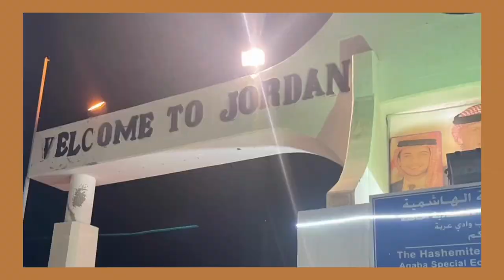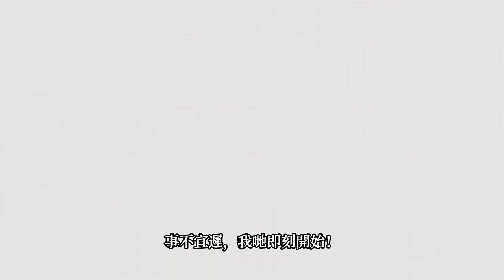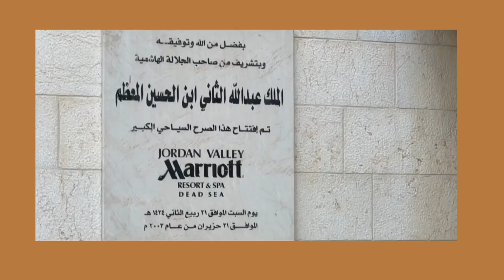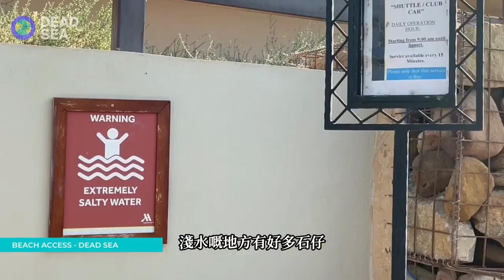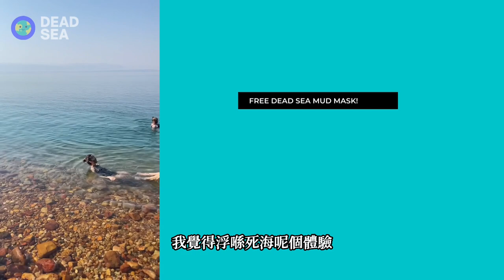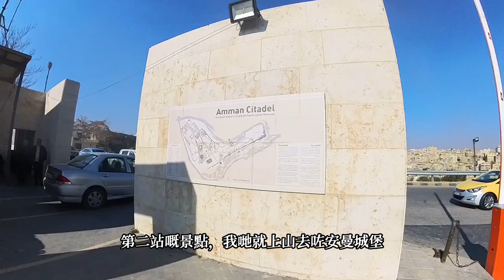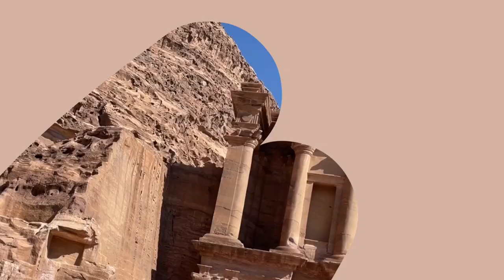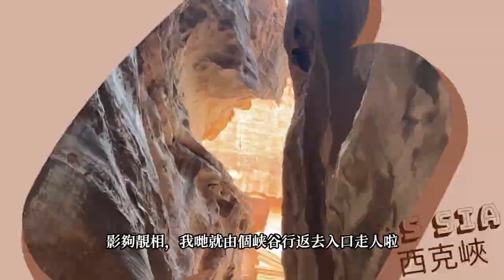【以色列🇮🇱約旦🇯🇴】死海漂浮 世界新七大奇景佩特拉 安曼有咩景點 ？陸路點過境？一次過睇！ （2023）